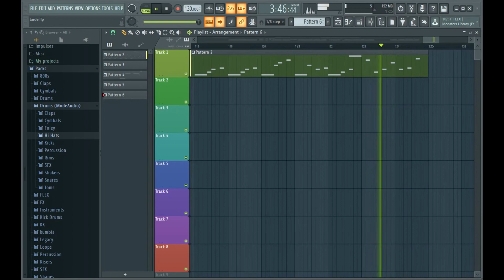Micro TDH....Demasiado Tarde....Remake...